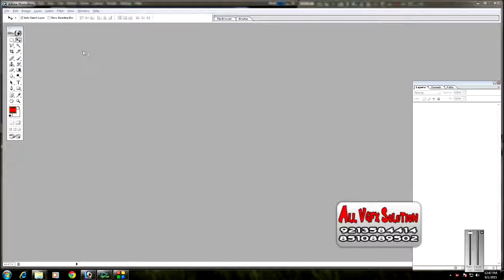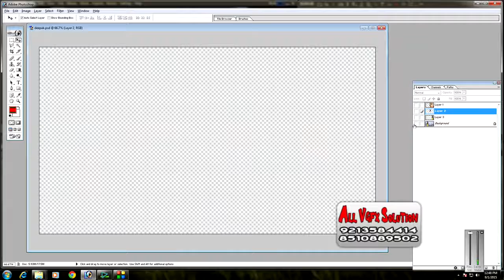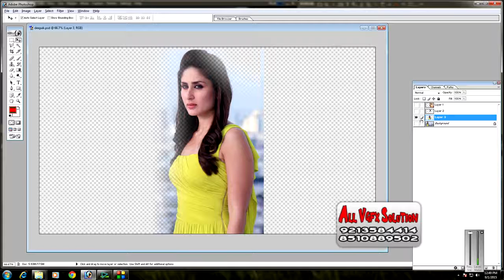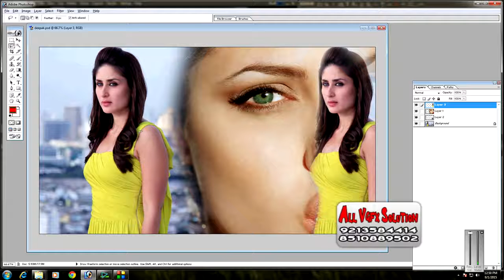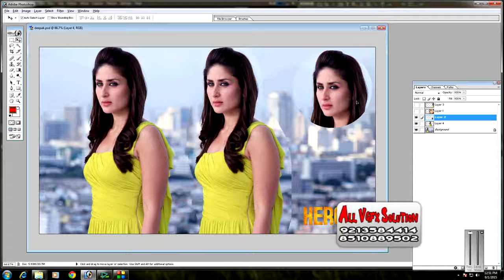HOW can cut the image in Adobe Photoshop